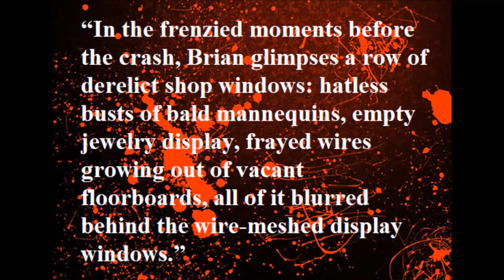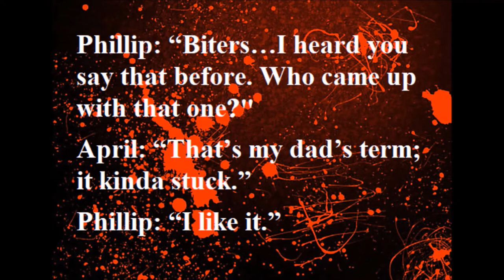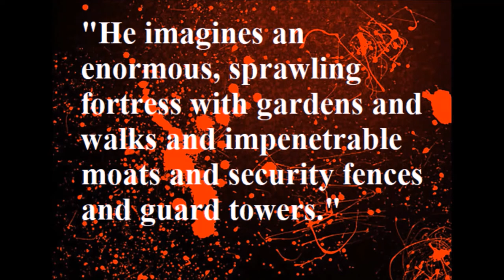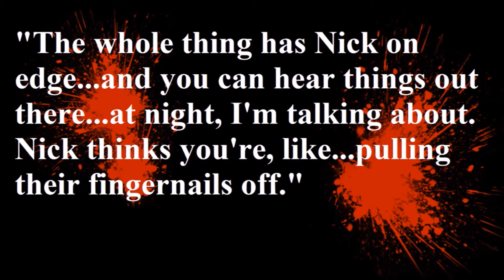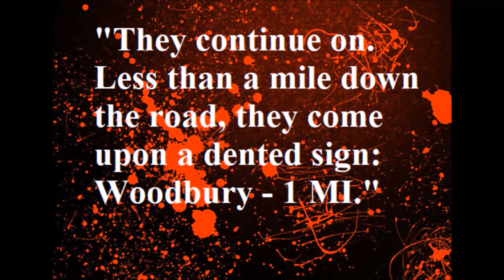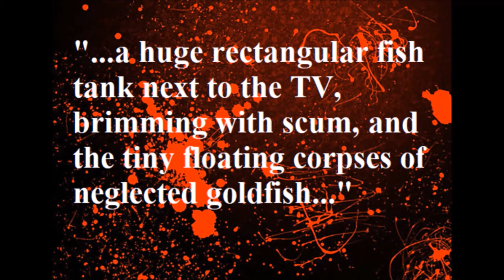The Walking Dead: Rise of The Governor Review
Very great book! If you are a The Walking Dead, especially if you are a comic fan, you NEED to read this book!